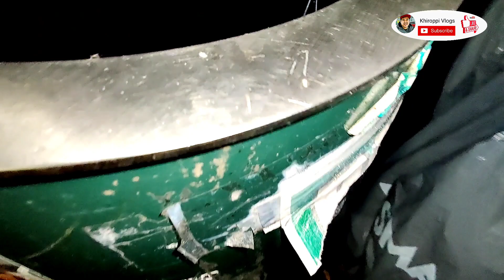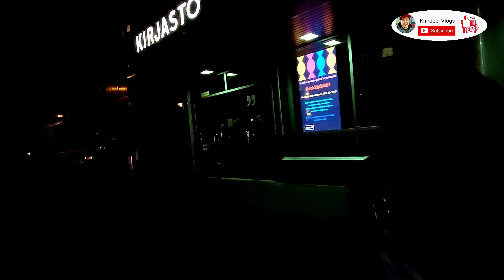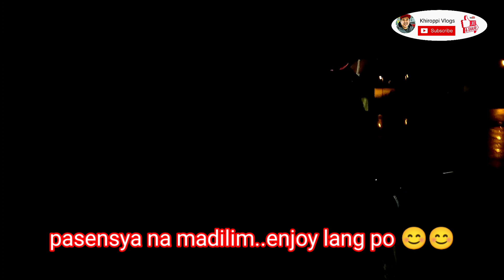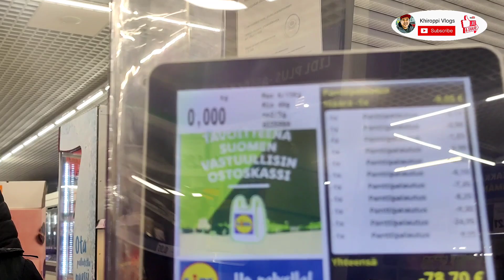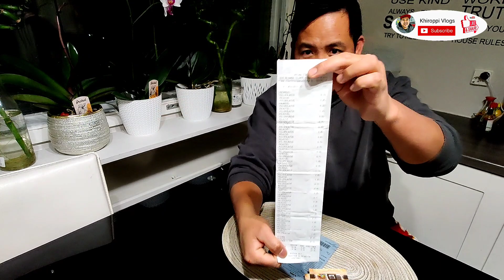DUMPSTER BOTE KAHIT MAULAN |TICKET ENCASHMENT+MAY RECIPIENT NA | PINOY IN FINLAND | KHIROPPI VLOGS